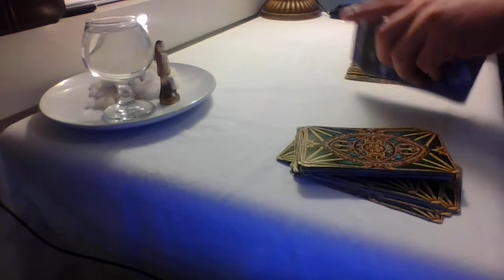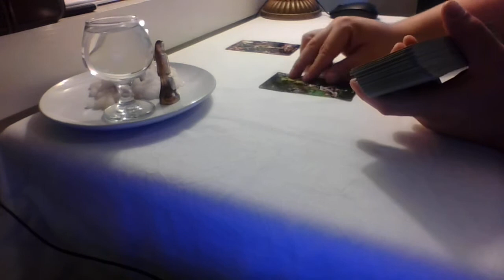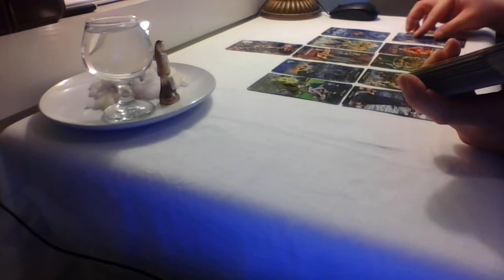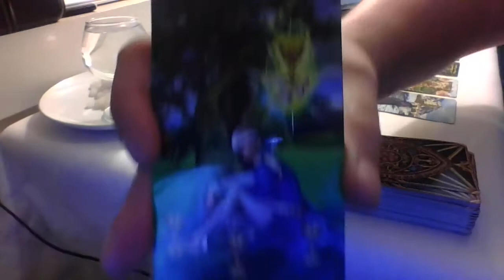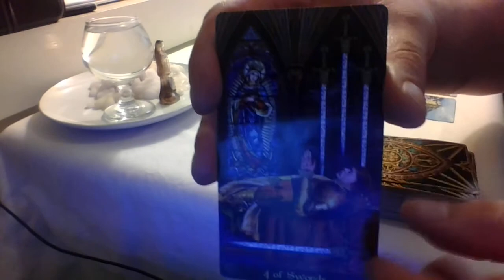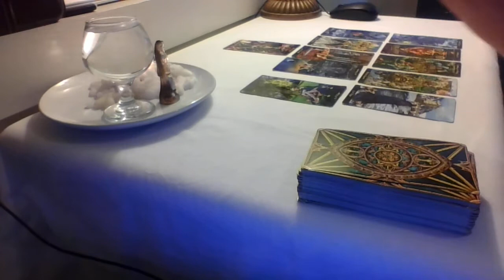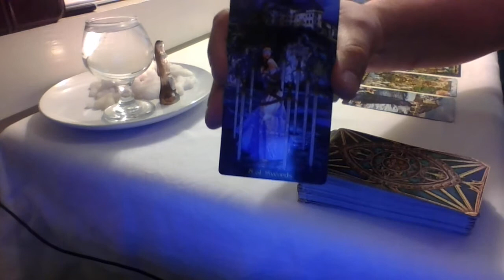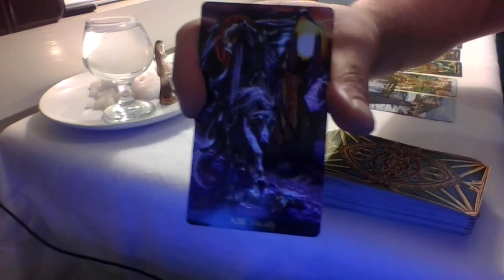Taurus General Read May 2020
Trust the process and transform.